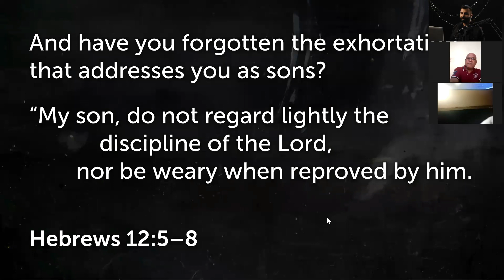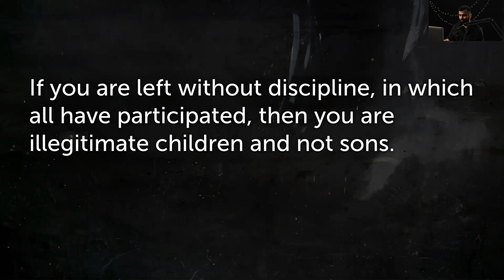From Faith To Rest by Samuel Thomas | Lighthouse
FROM FAITH TO REST

In the previous week, we learned about how we can walk as the mature sons of God. In this week’s video, Pastor Samuel Thomas teaches us how and why God disciplines us.

We are disciplined because we are the legitimate children of God and being the legitimate children of God means that we get to share in His inheritance and partake of all that He has prepared for us. Maturity is recognising that God disciplining us is not Him punishing us but it is His way of teaching us to rest and believe in His goodness and to always see Him and know Him as our good Farher.

Watch this video to learn:
- What discipline means and why it is important
- How God can use the bad that is happening around us to bring out the good in us
- Believing in God’s goodness and operating from a place of rest
- Practical ways to rest in the goodness of God despite trying circumstances

Lighthouse Church, Delhi
Pastor Samuel Thomas